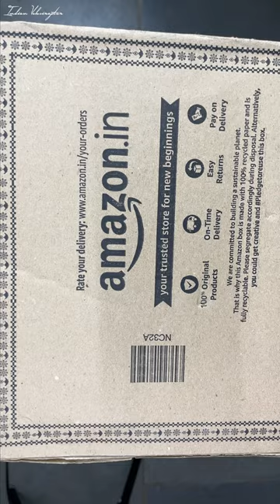Best Facial Massager From Ladista | Jade Roller & Gua Sha | Unboxing and Review in short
Ladista Facial Massager Jade Roller & Gua Sha Tool Natural Himalayan Stone for Face Neck Healing Skin Wrinkles & Serum Application

If you're looking for the best facial massager from Ladista, then you're in the right place! In this video, we're unboxing and reviewing the Jade Roller and Gua Sha facial massager, two of the best facemassagers on the market.
Full Unboxing Video Comming Soon

MOBILE :  IPHONE 13
Primary Camera :- IPHONE 13 (VIDEO RECORDING)
Tripod(Primary) :-  DIGITEK TRIPOD